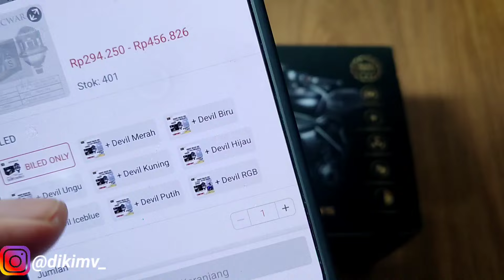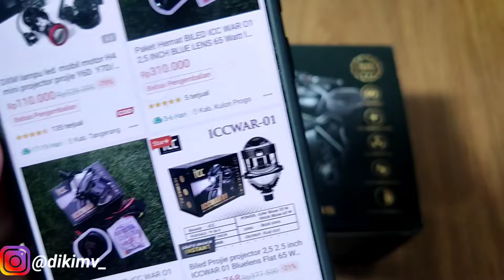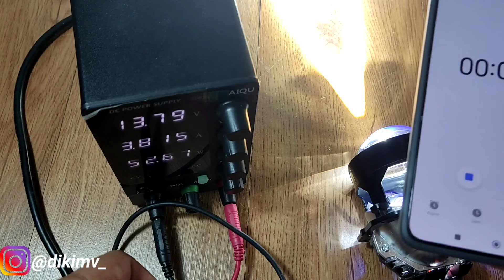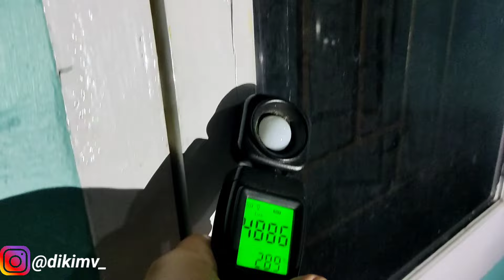REVIEW BILED ICC WAR 01 - BARU RILIS LANGSUNG GHOIB !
Berikut ini review biled icc war 01 yang menjadi biled terbaru yang laris dipasaran.